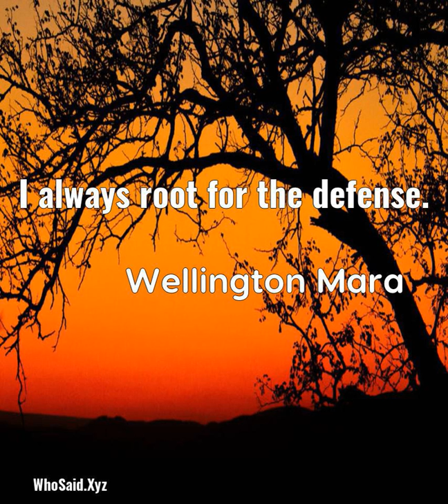Wellington Mara: I always root for the defense....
I always root for the defense.  A quote from, Wellington Mara